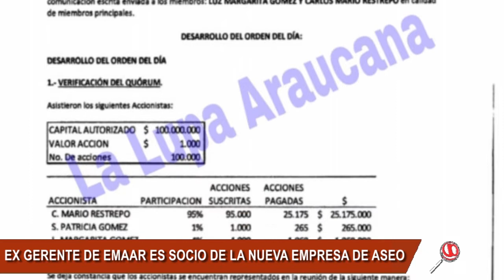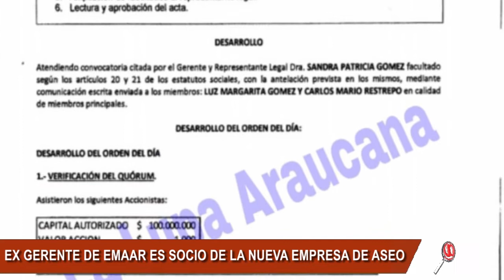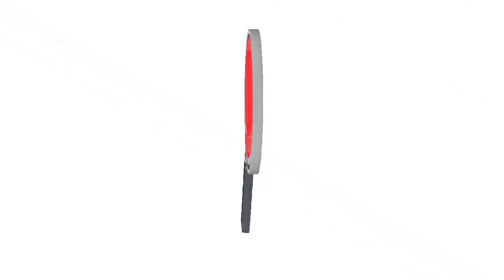LOS SOCIOS DE LA NUEVA EMPRESA DE ASEO DE ARAUCA ASEOVIP